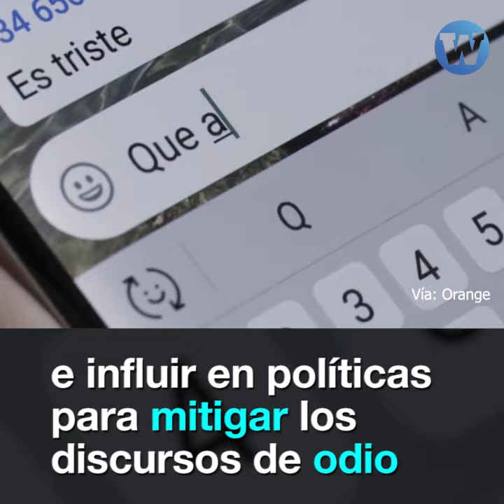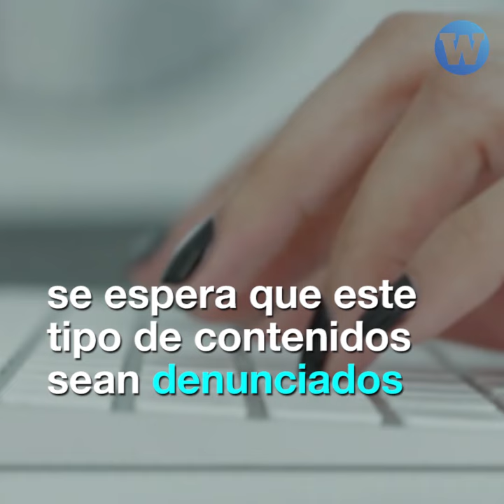Fujimoristas promueven discursos de odio en redes sociales